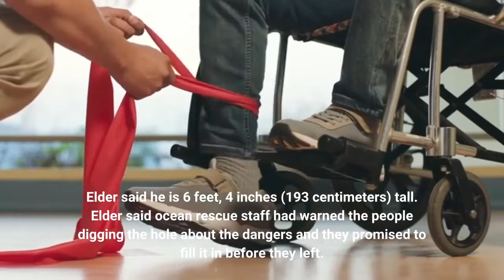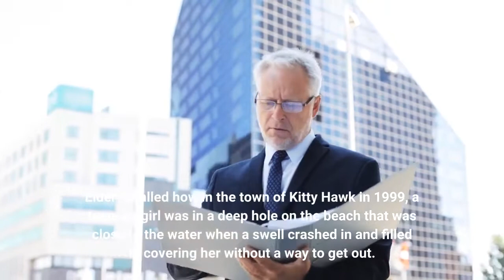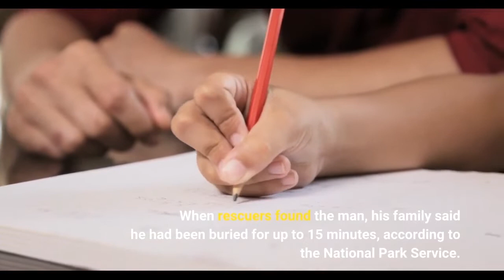A man's death shows the dangers of digging deep holes on the beach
A town on North Carolina's Outer Banks issued a public plea to beachgoers about the dangers of digging holes on the oceanfront just hours before a man died at a New Jersey beach when a hole collapsed on him. Officials from Kill Devil Hills posted a picture Tuesday on Facebook showing rescue supervisor David Elder standing in a large hole that he said was as much as 7 feet deep (2 meters) in some places. Elder said he is 6 feet, 4 inches (193 centimeters) tall. Elder said ocean rescue staff had warned the people digging the hole about the dangers and they promised to fill it in before they left. It was still there when he went by after work, he said."Some people said there was an issue, and sure enough, I could see it from where I was standing," he said in an interview with The Associated Press. Deep beach holes, in addition to possibly resulting in injuries for those who dig them, could delay or damage rescue vehicles operating on the beach, officials said in their online post. They can also trap sea turtles and their hatchlings, leading to fatal results, the post said. A man commenting on the post mentioned that he broke his foot in four places and required two surgeries after stepping into a beach hole one night in 2017. Elder said because the ocean water is cold, beachgoers tend to seek "alternate entertainment.""Sadly, this is the way that people choose to spend their time," he said. Elder recalled how in the town of Kitty Hawk in 1999, a teenage girl was in a deep hole on the beach that was close to the water when a swell crashed in and filled it, covering her without a way to get out. In 2014, a Fredericksburg, Virginia, man died at Salvo, also on the Outer Banks, when sand collapsed on top of him after authorities said he was tunneling between two holes about 6 feet (1.8 meters) deep. When rescuers found the man, his family said he had been buried for up to 15 minutes, according to the National Park Service. Police in New Jersey said an 18-year-old from Maine died on Tuesday while playing with his sister at the beach when a large hole they were digging in the sand collapsed. The Toms River Police Department said in a statement that the sister was also trapped but was rescued and treated at the scene.